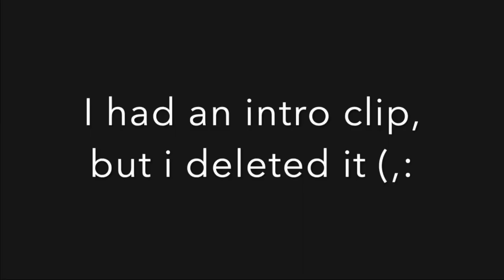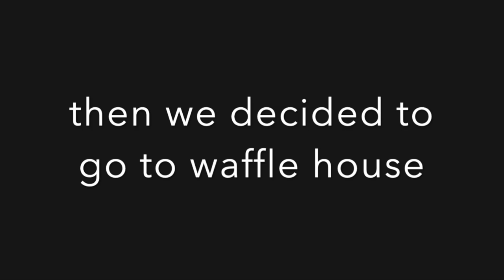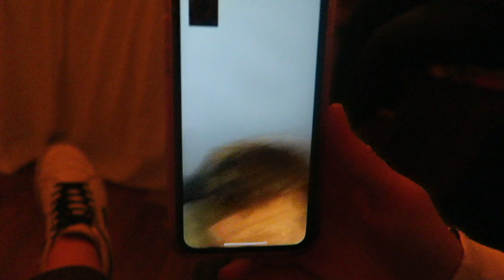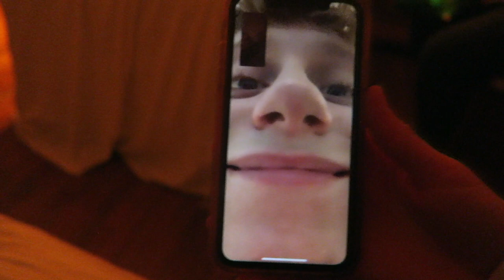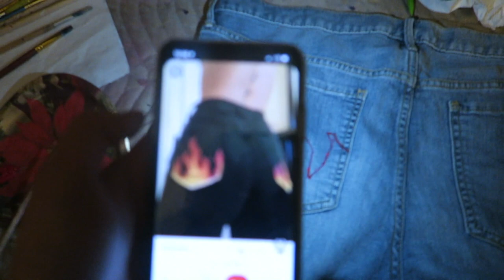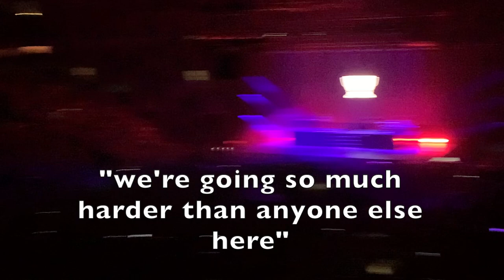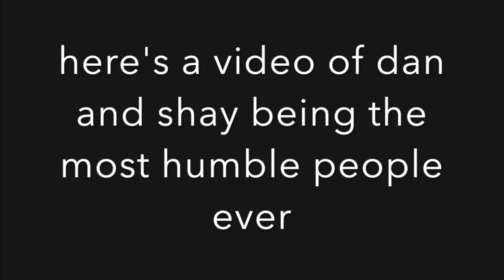dan and shay with the band camino & ingrid andress concert vlog!!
pre save Kaylin's single!

you can also buy anything from this store during the month of march, and 100 percent of the profits go towards tornado relief: